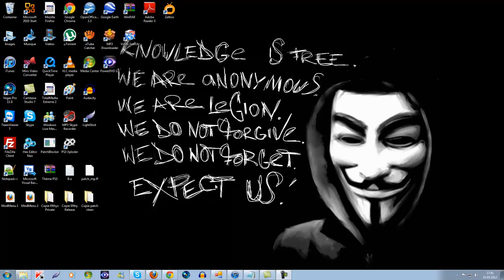TactikknifePTG™ | Divers - Annonces - Infos | Big XP reportés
Petit imprévu que j'avais oublié de prendre en compte lorsque j'ai choisis la date des parties :x. Merci de dire dans les commentaires quel jours sa va le mieu :)